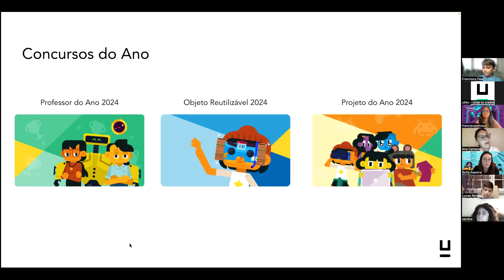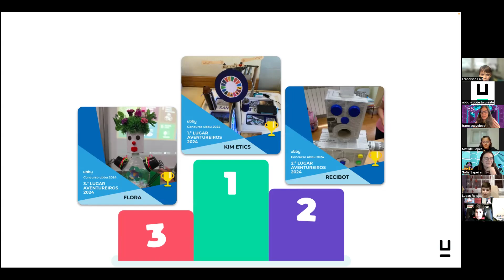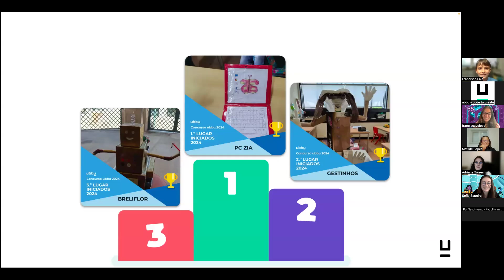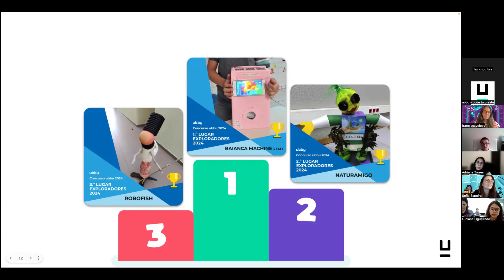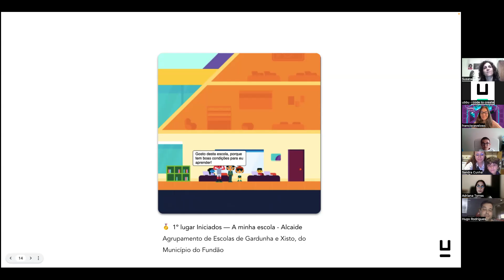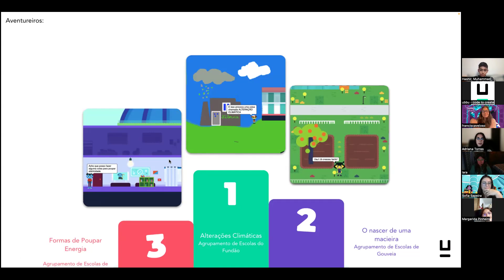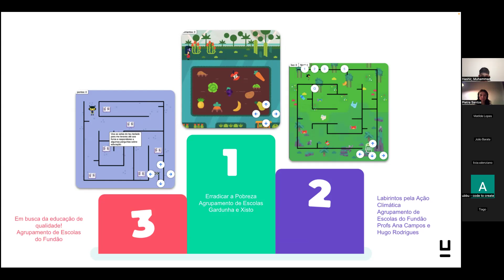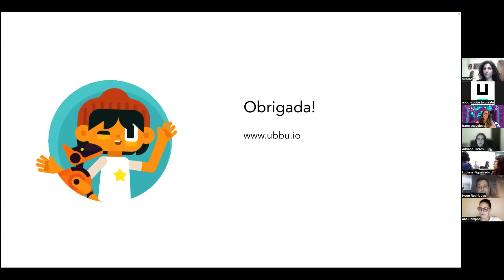Evento de apresentação concursos ubbu 2024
Vem conhecer os vencedores dos concursos ubbu 2024.